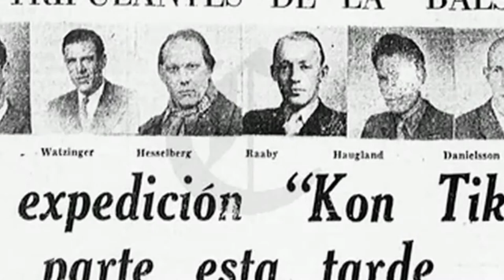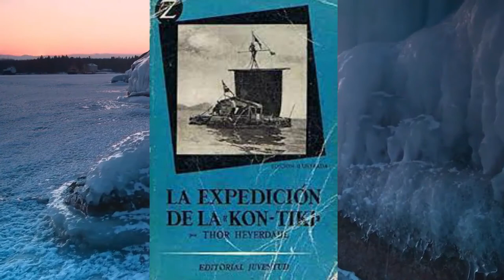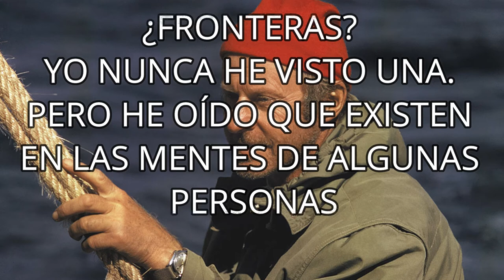LA EXPEDICIÓN DEL KON TIKI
Thor Heyerdahl es uno de los exploradores más famosos de la historia. En 1947, cruzó el Océano Pacífico en la balsa de madera Kon-Tiki. Esta fue su primera expedición, que fue registrada en video y luego obtuvo el Academy Award por mejor documental en 1951. Luego alcanzó metas similares con los botes de caña Ra, Ra II y Tigris, con los cuales defendió su profundo compromiso con el medio ambiente y la paz mundial. También fue responsable por importantes excavaciones arqueológicas en las Islas Galápagos, la Isla de Pascua y Tucume. El Museo Kon-Tiki exhibe objetos de las famosas expediciones mundiales de Heyerdahl, la balsa Kon-Tiki original y el bote de papiro Ra II.